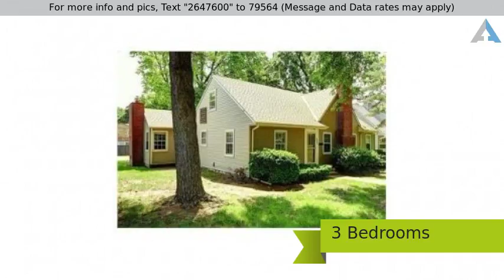Priced at $290,000 - 5323 Fairway Road, Fairway, KS 66205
Cape Cod, Single Family - Fairway, KS

Don't miss this Opportunity in Fairway. This is the heart of the Golden Triangle! This home is begging for someone to come in and redo her... She is blocks from the Plaza, grocery store, churches, and has tons of potential... bring your creativity, ideas and you could make yourself a ton of money...  Home is in great shape but definetely needs to be updated and brought into today's living...  Perfect for a DIY guy and his wife...